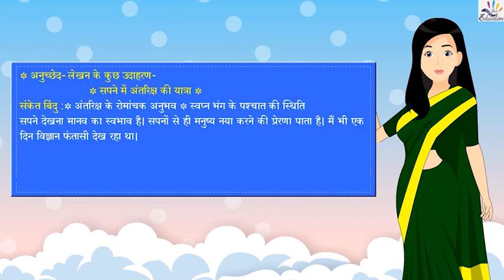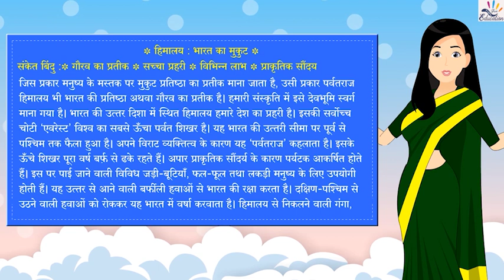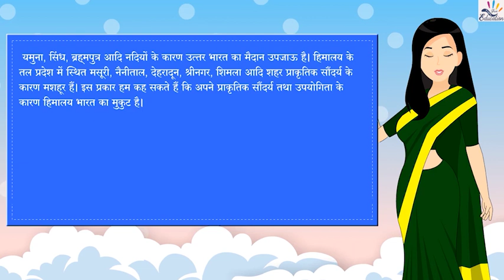Ch 22 Part 1 अनुच्छेद लेखन